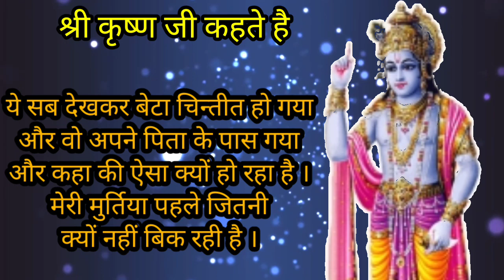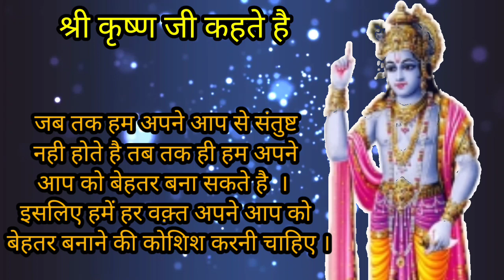एक दिन आप काफी बेहतर बन जाओगे। बस ये सुने | motivation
सबकुछ परमात्मा पर छोड़ दो। विश्वास रखो About us: Welcome to my YouTube channel where you can find the best motivational, inspirational & spiritual contents.In this channel we also upload such type videos:👇 👉Shreekrishna Motivational Speech 👉Spiritual Book Summaries 👉Spritual Contents 👉Inspirational & Motivational Quotes 👉Success Stories, 👉Satya vachan